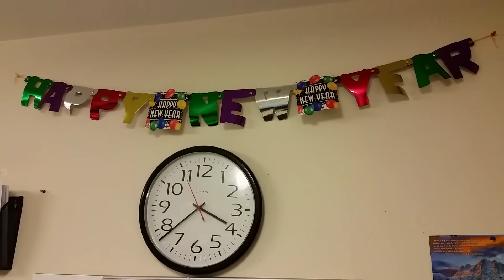2015,362 Chances (What will you do with the time?)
362 chances...
Plus.google.com/MelMelx365